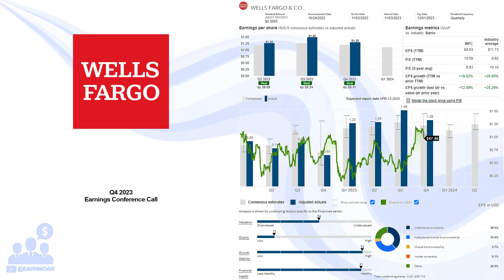$WFC Wells Fargo Q4 2023 Earnings Conference Call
01/12/2024 Q&A: 32:37
Wells Fargo & Company, a diversified financial services company, provides banking, investment, mortgage, and consumer and commercial finance products and services in the United States and internationally. It operates through four segments: Consumer Banking and Lending; Commercial Banking; Corporate and Investment Banking; and Wealth and Investment Management. The Consumer Banking and Lending segment offers diversified financial products and services for consumers and small businesses. Its financial products and services include checking and savings accounts, and credit and debit cards, as well as home, auto, personal, and small business lending services. The Commercial Banking segment provides financial solutions to private, family owned, and certain public companies. Its products and services include banking and credit products across various industry sectors and municipalities, secured lending and lease products, and treasury management services. The Corporate and Investment Banking segment offers a suite of capital markets, banking, and financial products and services to corporate, commercial real estate, government, and institutional clients. Its products and services comprise corporate banking, investment banking, treasury management, commercial real estate lending and servicing, equity, and fixed income solutions, as well as sales, trading, and research capabilities services. The Wealth and Investment Management segment provides personalized wealth management, brokerage, financial planning, lending, private banking, and trust and fiduciary products and services to affluent, high-net worth, and ultra-high-net worth clients. It also operates through financial advisors. Its serves to independent offices and consumer banks. The company was founded in 1852 and is headquartered in San Francisco, California.